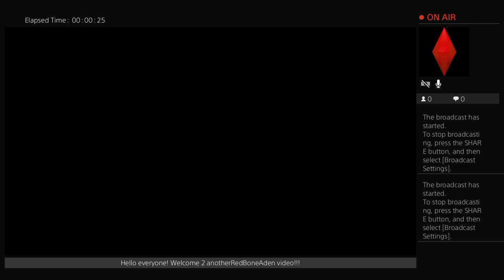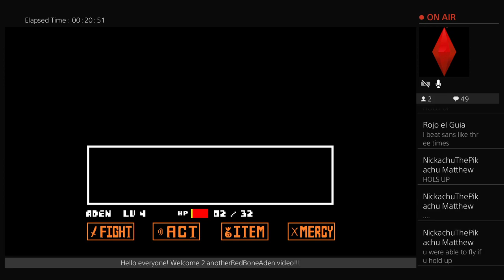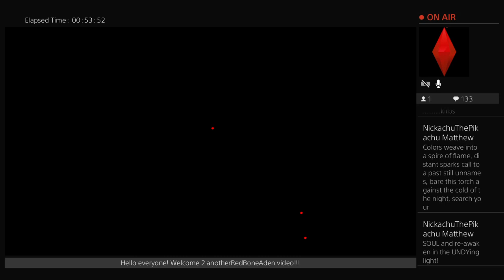RedBoneAden's Live PS4 Broadcast undertale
FNAF Five nights at Freddys, Gang Beasts,  Little Nightmares, Minecraft, hello neighbor, Bendy and the ink machine, Batman, Legos